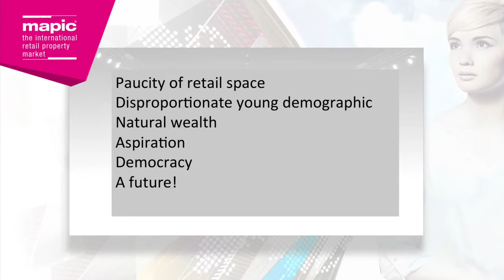Keynote panel on Master Franchise "Sand & Snow" - Edited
Whilst BRIC has the attention of economists, few northern hemisphere retailers have made them work, because they're seasonally different or import tariffs all-but prohibit free trade. Listen and learn from those who are conquering new, lucrative, markets in Central Asia alongside established emerging markets in the Middle East & North Africa.   Keynote Speakers
• Brendan Dorrian, Personal Envoy to the Chairman & Head of Business Development, Fawaz A. Alhokair & Co. (Saudi Arabia)
• Marcus Chipchase, Managing Director, F&F Global Partnerships, Tesco (Hong-Kong, China)
• Norman Jaskolka, President, Aldo Group (Canada)
Moderator
• Olesija Saue, CEO, Forza Consulting (Estonia) Learn more about MAPIC